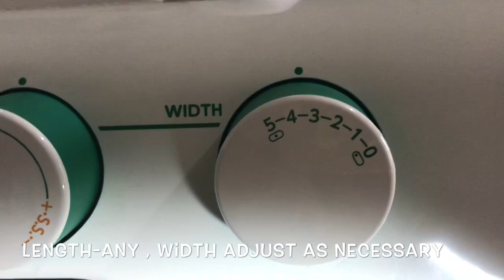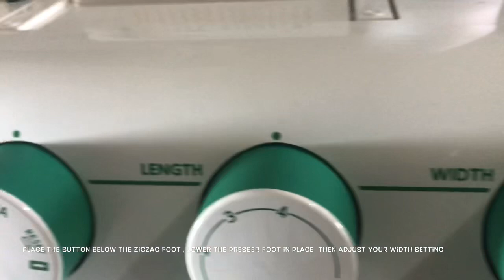How to use Darning plate on Janome 2222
Hello there!!

On this video i will be showing on how to properly use the darning plate on Janome 2222

Hope you cam have some idea thru this video